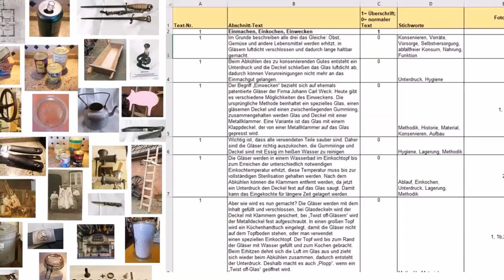CdV SH 2021: LLUR Elbmarschenhaus Haseldorf | Schätze der Elbmarschen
Coding da Vinci Schleswig-Holstein 2021 – Präsentation des Datensets "Schätze der Elbmarschen" / LLUR Elbmarschenhaus Haseldorf